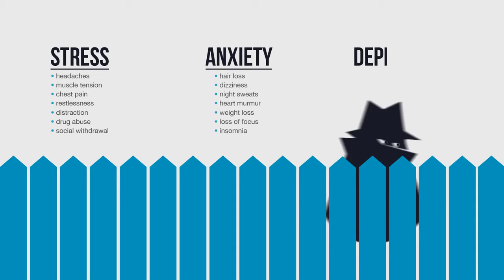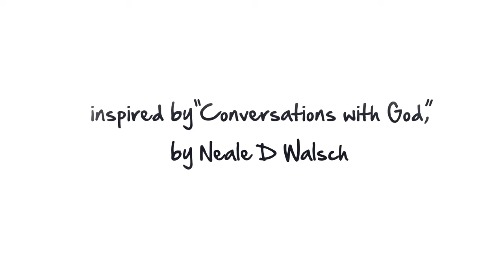The 5 Natural Emotions